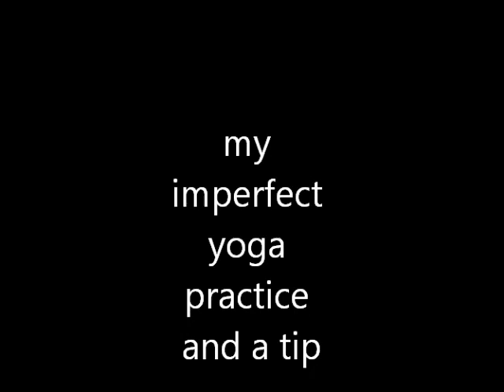practice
my imperfect home practice and a tip at the end